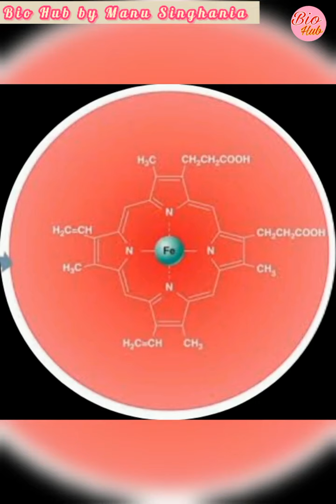Why Octopus Blood is Blue? || क्याआप जानते हैं कि का खून नीला क्यूँ alar? || Viral Shorts||NEET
For Biology Students Motivational Video Status||Biology Objective Questions||Viral Shorts||NEET||